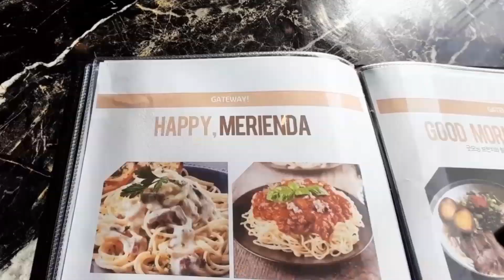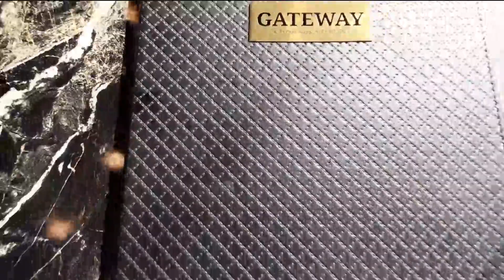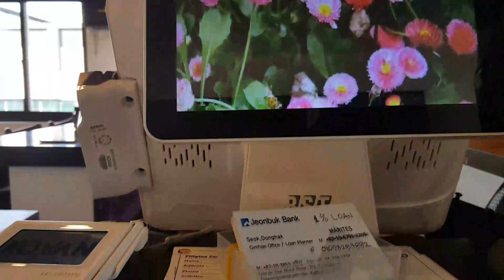BAR AND RESTO THE PERFECT PLACE TO CHILL AND RELAKS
gateway bar and resto the perfect place to chill and relaks Gimhae seosangdong south korea